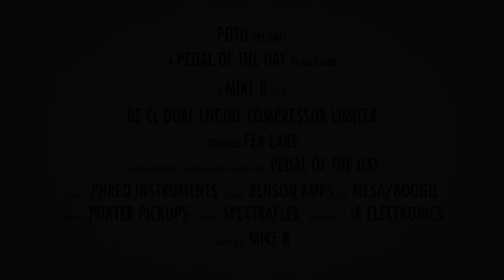FEA Labs DE-CL Dual Engine Compressor Limiter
This is a demo video of the DE-CL Dual Engine Compressor Limiter effects pedal from FEA Labs performed and produced by Pedal of the Day. for more effects pedal reviews and demos, and be sure to check out more of the videos on our YouTube channel as well. Cheers!

Recorded (in stereo) with:

Benson Amps Monarch + Mesa/Boogie Mark 5:25